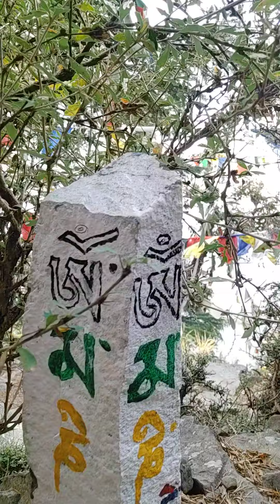Galu temple to mcleodganj shortcut way wonderful forest